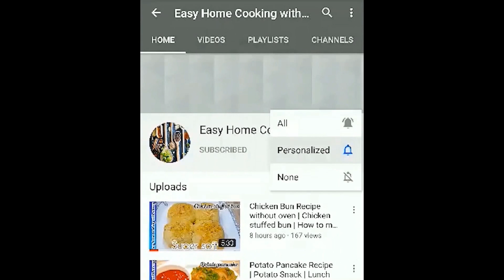Mix Veg Recipe | Mix vegetables | Mixed Sabzi Recipe | Alu matar gajar Recipe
While growing up in Pakistan, mixedvegetables masala was always a winter delight. Peas and carrots were winter vegetables and hence their availability back then was seasonal, unlike today when almost everything is available year round in Pakistan and elsewhere.This vegetable stir fry with a tomato gravy is a simple, pleasurable and back to basics home cooking enjoyed in Pakistan in short chilly winter days with sunny afternoons. Hope it cheers up your dinner table where ever you cook it. EasyCookingToYou EasyHomeCookingWithMarry MixVegRecipeFor more video;YouTube